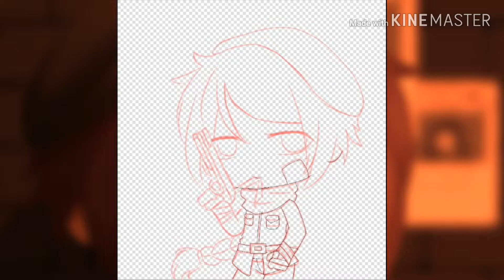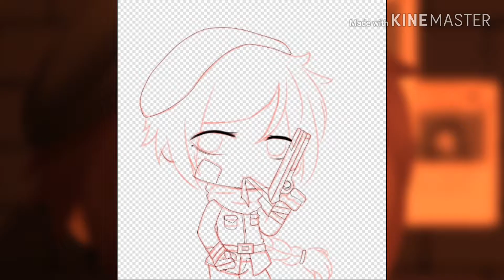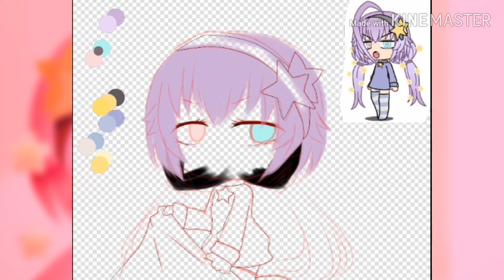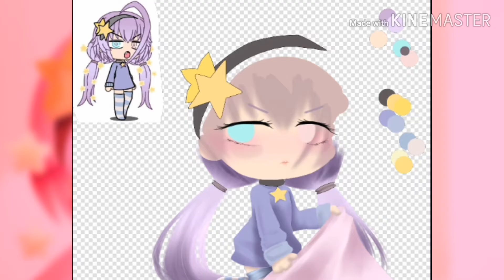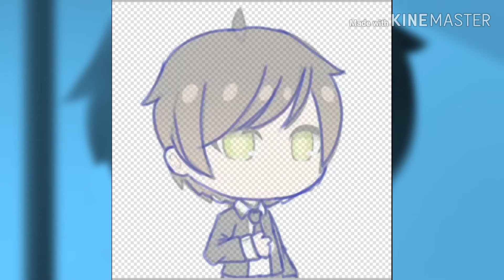[Speedpaint/Gacha speed edit] Art trades I've recently finished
So, these are recent art trades I've done and I had fun drawing (or maybe editing) their characters! I hope you enjoyed watching this speedpaint! (⁀ᗢ⁀)

• Amino:
Gacha life:

Programs used:
• IbispaintX

• Kinemaster (editing)

Song(s) used in order:
•  xomu - tera